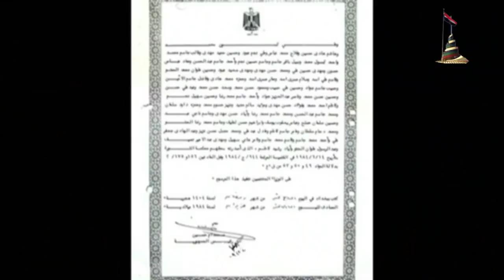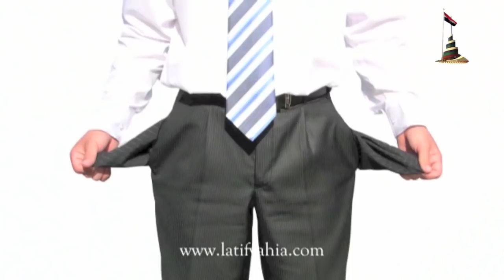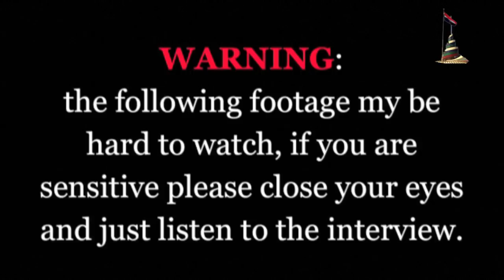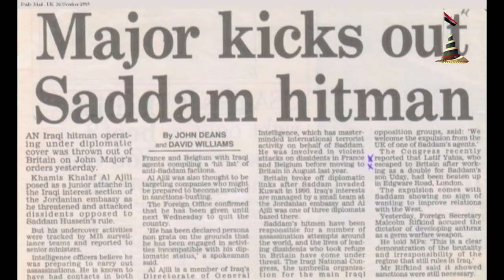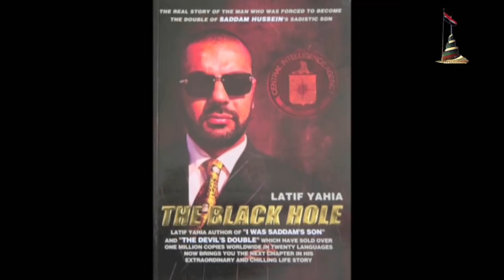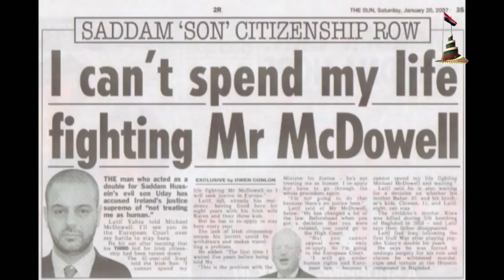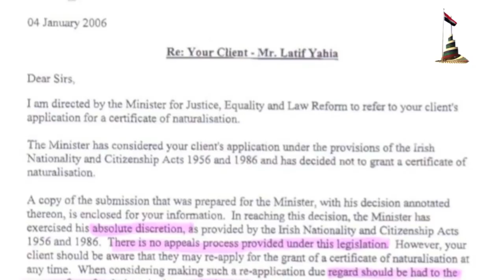Latif Yahia interviewed by Steve Gilmour from Talk Radio Europe. لطيف يحيى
Latif Yahia interviewed by Steve Gilmour
Talk Radio Europe, Your Voice in Spain.